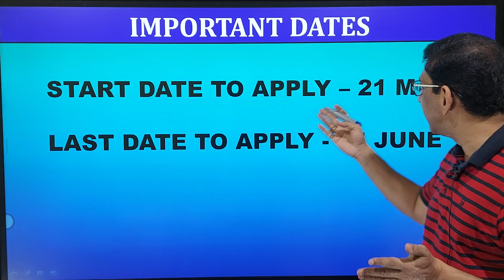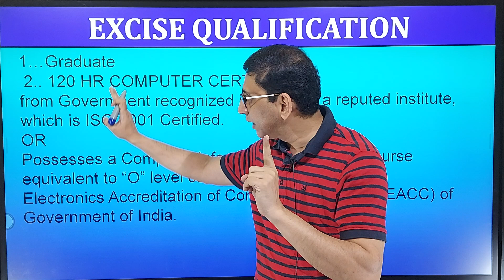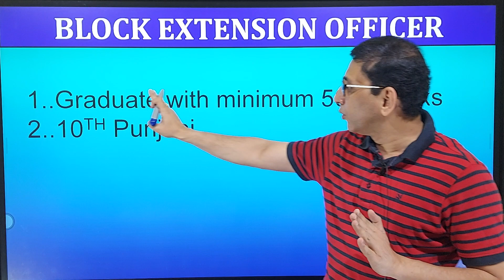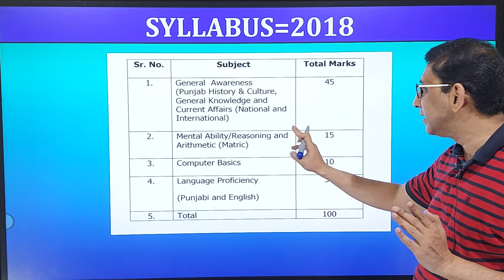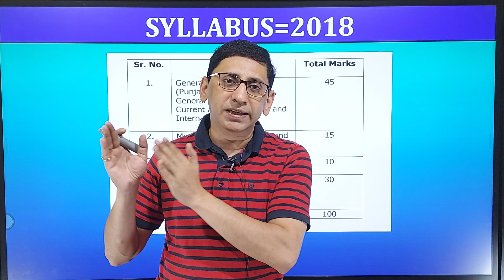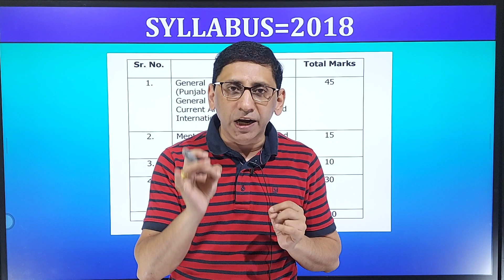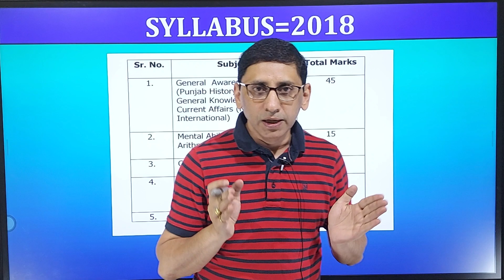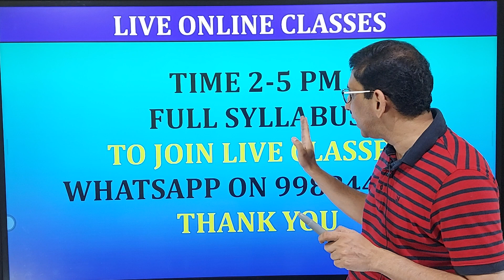Punjab Excise Inspector Recruitment 2021 : Punjab Excise Inspector Syllabus,previous paper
The Punjab excise inspector exam Notice 2021 has been published in the various newspaper as on 20th May 2021. The Punjab excise inspector exam 2021 is going to be held very soon with in 3-4 months. Those who are wishing to become Punjab excise inspector in the year 2021 should start their preparation now.

Punjab Excise Inspector 51 Vacancies, Industrial Off. 56 Vacancies & Block Off.61 Vacancies Notification Out. Punjab excise inspector recruitment 2021 official notification is out .in this video we will discuss about Punjab Excise Inspector eligibility, age ,qualification ,exam pattern ,exam syllabus of Punjab excise inspector 2021.we will also discuss about punjab excise inspector question paper 2018. Latest Govt Jobs in Punjab for EXCISE & TAX INSPECTOR & BLOCK EXTENSION OFFICER

PunjabExciseInspectorRecruitment 2021
Mathematics Aptitude by Tarun Kumar: "

26 Years UPSC IAS/ IPS Prelims Topic-wise Solved Papers 1 & 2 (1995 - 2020) : "

1. No duplicacy or editing of the videos is allowed without the written permission of the publisher.

2. All the dispute are subject to Chandigarh Jurisdiction only.

@ Copyright Reserved
AAA BRIGHT ACADEMY